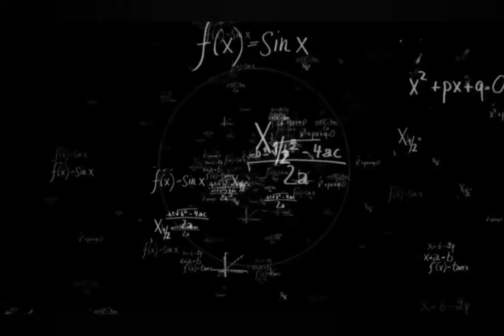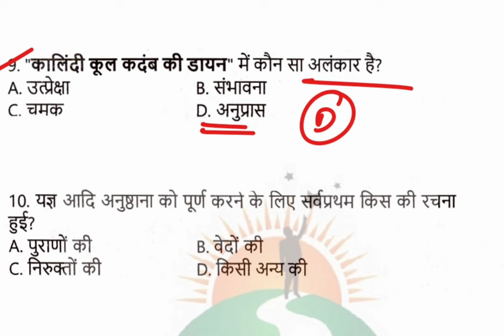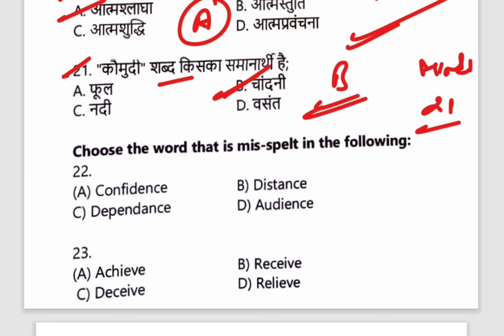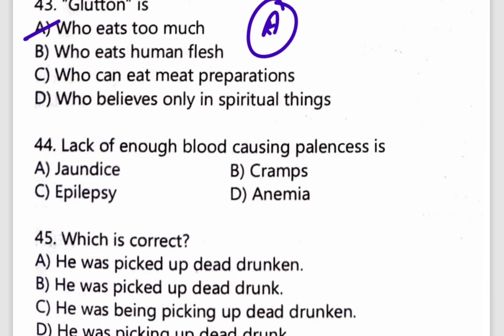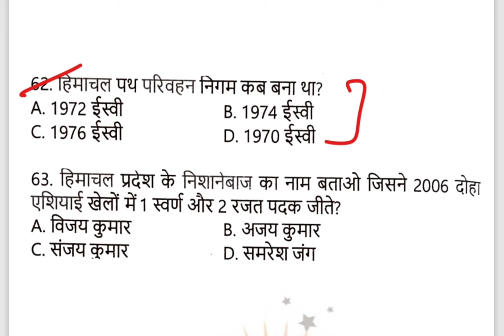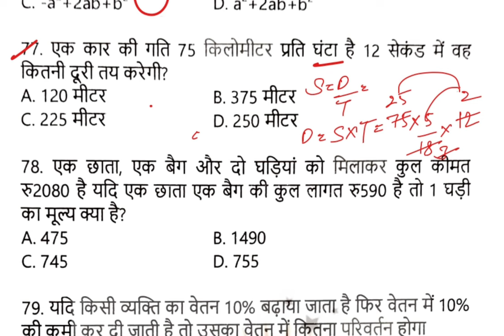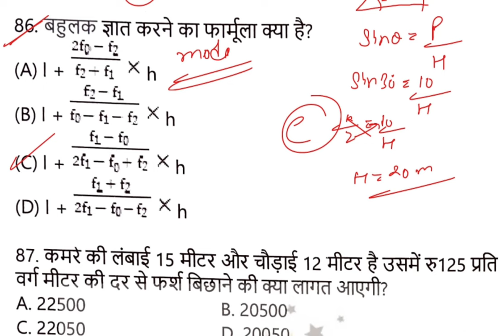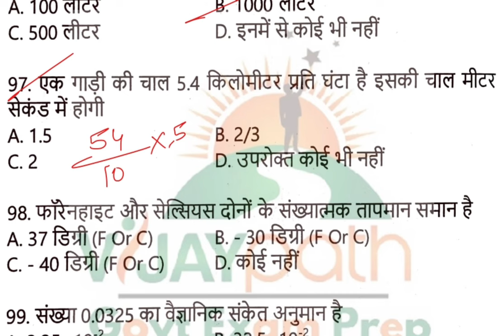HRTC Conductor 2009 Original Question Paper || HPPSC | HRTC Vijaypath Paid Batch